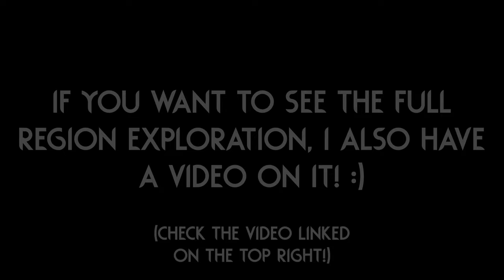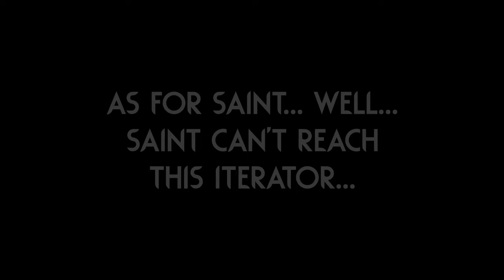Everything CHASING WIND Has To SAY! 🌬️ | Rain World Downpour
I decided to compile just the dialogue into a video!
The editing is also slightly better than the previous one so that both the iterator and dialogue is more visible. :)

Region Mod is "Chasing Wind" by "Myrmice", "M4rbleL1ne" and "NOTOCORDA"!
(Check the mod files for the full credit list!)

Slugcat Mod is "Spearslug" by "Antoneeee", "Rinjay" and "PockyRaisin"!

Thumbnail art uses a background made by "NOTOCORDA" for the "Chasing Wind" region mod!
I did NOT make any of the art used in the thumbnail! (with the exception of my poorly made interpretation of how this iterator looks :P)

Here are a couple extra mods I play with:

Gate Scanner by "mariomakerguy"!